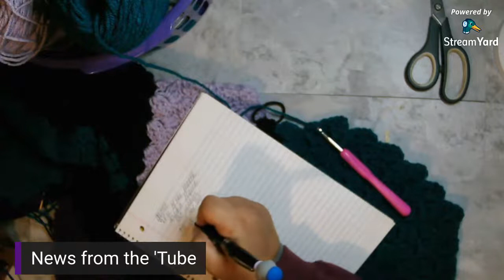CAL C2C Herringbone Live #6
I am using Red Heart Super Saver Yarn in the colors
A. Real Teal
B. Dark Orchid
C. Pale Plum
D. Soft Navy
E. Black (neutral)

Size I - 5.25mm Boye crochet hook

Have you heard about the Craft Retreat in October? Want to join? Fill out this form to register